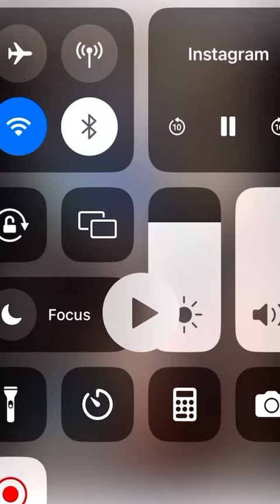FunnyMike loses 100k betting on the EAGLES😱 to win SUPERBOWL